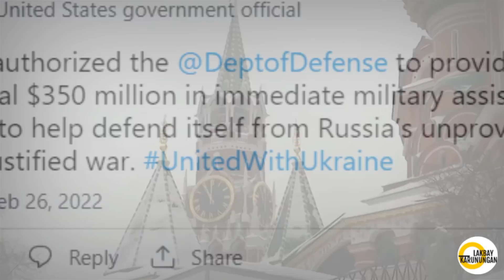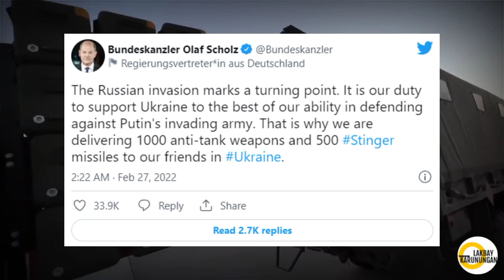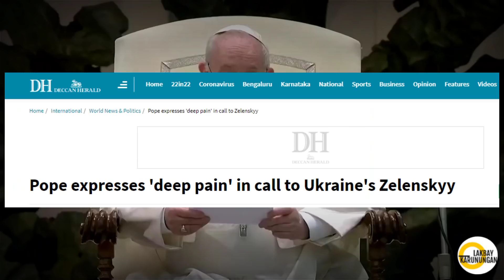TUTULONG NA! U.S., N.A.T.O. AT E.U. MAGPAPADALA NA NG ARMAS AT KAGAMITANG PANDIGMA SA UKRAINE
This video is all about:
Nag anunsyo ang America na mag bibigay si ng military aid sa Ukraine, na nagkakahalaga ng 350Million dollars. Ito ay inpprobahan ng presidenti ng America, ang ibibgay nila ay mga Javelin anti-tank weapons para sa ground battle at stinger missiles na isang surface to air missile para pabagsakin ang mga fighter jets ng Russia. Ayon sa ulat ang Germany government ay inaprobahan na ang delivery ng mga armas sa Ukraine, ang Berlin ay magpapadala ng 1000 na anti-tanks weapons at 500 na stinger surface to air missiles mula sa military stocks nila, ito umano ay para madepensahan ng Ukraine ang capital city nito. Ang France din mga kalakbay ay magpapadala na rin ng mga masmaraming mga military equipment as Ukraine, maging mga gasolina ay ibibigay din nila upang tulongan ang Ukraine sa giyera kontra sa Russia. Habang ang dalawaput’ limang mga bansa, ay nagaamabagan sa ngayon mga kalakbay, para makapagbigay ng supportang military sa Ukraine, mayroon ding mga bansa na hindi myembero ng NATO ang magbibigay ng tulong sa Ukraine.

Other Music : Infraction

Respeto sa mga naunang channels:

Kaalaman
ClarkTVfacts
Bulalordyt
Gazebo
Jevera PH
Mas Pinadali
Kuya Kim TV
Upgrade PH
Good News Philippines
Maki Trip
sirlester channel